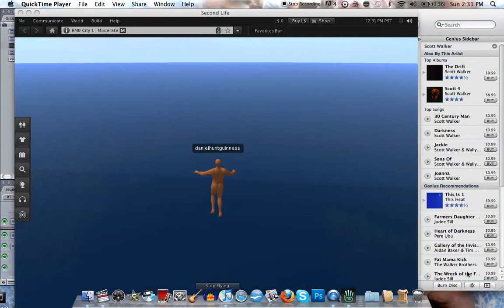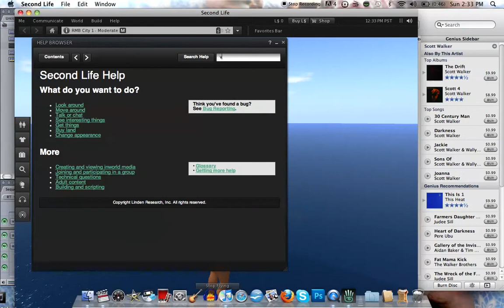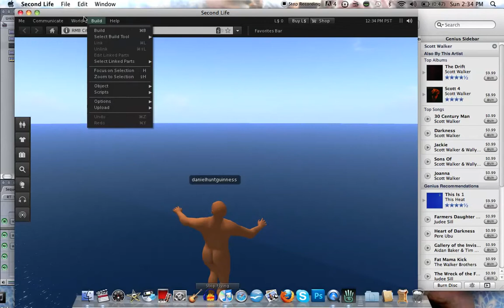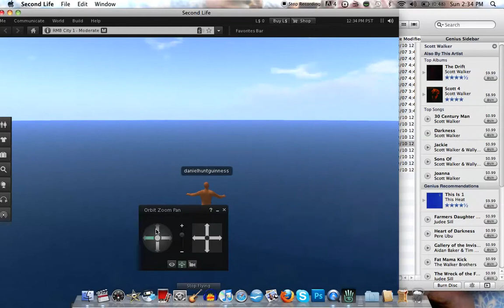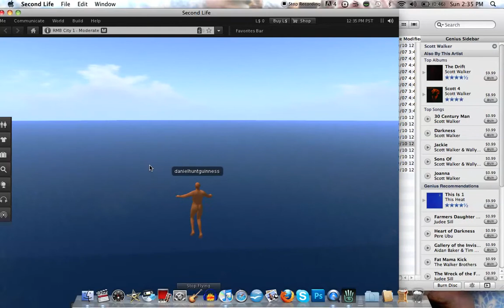Screen Recording 7